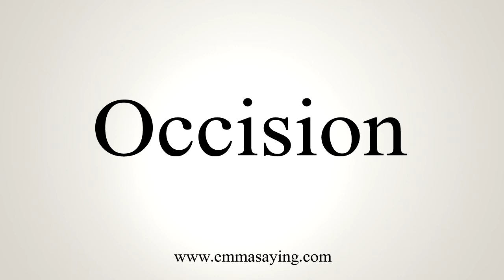How To Say Occision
Learn how to say Occision with EmmaSaying free pronunciation tutorials.